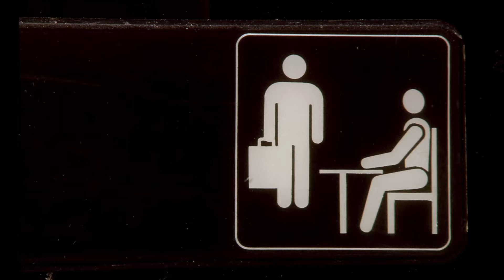OfficeBusters - The Ghosts of Scranton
Michael's office has an unwelcome visitor so the folks at Dunder Mifflin have to call in for some assistance.